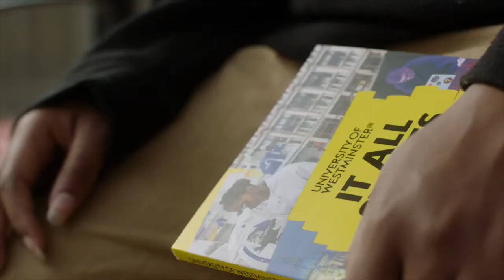Westminster Business School - Dream it. Believe it. Achieve it. UG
Westminster Business School - There are over 19,000 students from more than 160 countries on a variety of programmes, ranging from undergraduate and postgraduate courses, to tailored professional programmes and short courses.